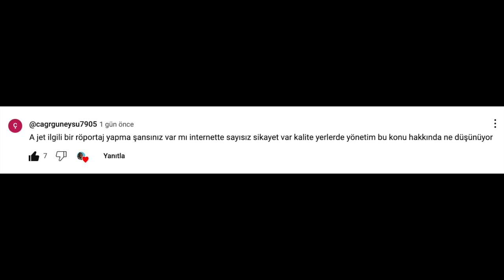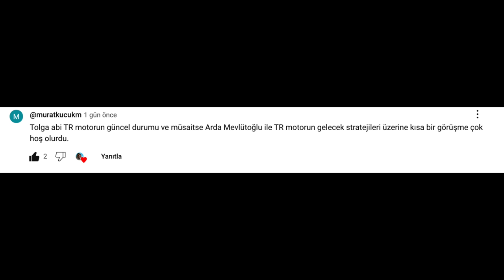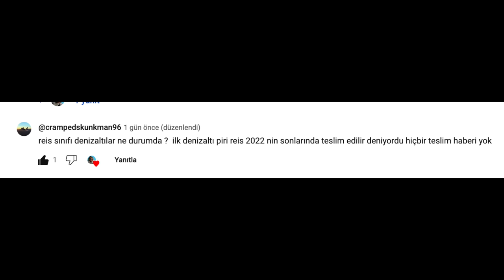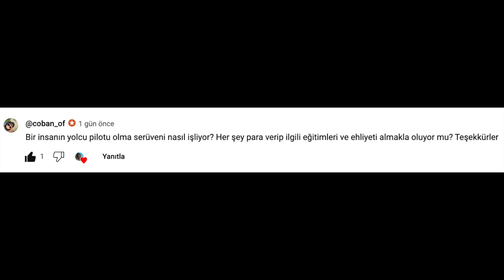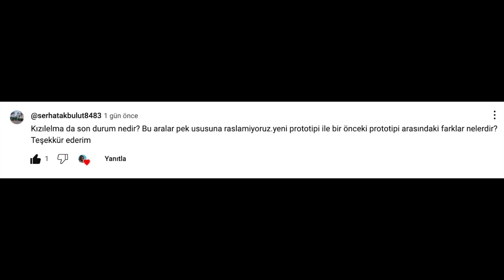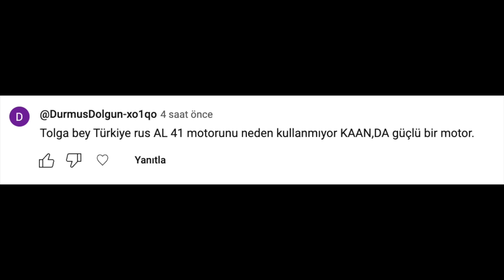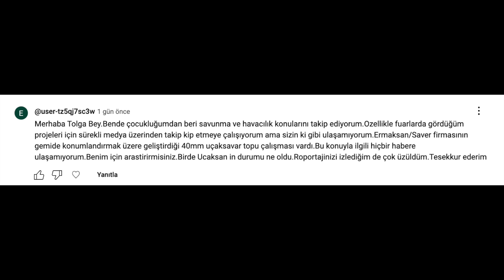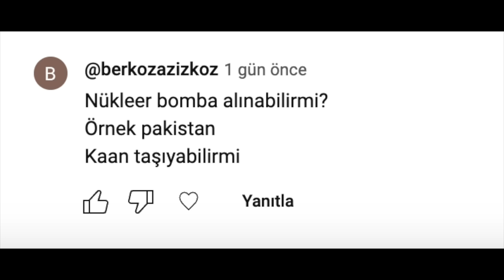Baykar İHA motoru yapıyor, Tolga Özbek ile gündem 23 Haziran 2024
Tolga Özbek ile 23 Haziran 202 tarihli gündem programımızda hem konular var hem de sizlerden sorular:
00:38 Avrupa'nın savunma şirketleri Eurosatory Fuarı'nda bir araya geldi. MKE, CANiK, ASELSAN neler sergiledi?
02:38 Baykar niye motor sektörüne girdi TEI'nin rakibi mi olacak? Hangi alanda motor geliştiriyor?
10:52 Temel Kotil'in görevden ayrılışını geçen programda anlattım ama sizler kısa bir özet istediniz.
14:11 Boeing'in CEO'su ABD Senatosu'nda terledi.
16:33 AJet başarılı olacak mı?
18:05 TUSAŞ yeni yönetim ne zaman açıklama yapacak?
18:25 TR Motor
20:01 HÜRKUŞ 2 ilk uçuş için geri sayıyor.
21:02 REİS Sınıfı Denizaltı
25:44 Sivil pilotluk eğitimi parayı ödeyince oluyor mu?
Videomuzun müziği, değerli takipçimiz Selçuk Çelebi tarafından hazırlandı:
Kanalı  @Ambient Music Selcuk Celebi   Eserlerine ulaşmak için: